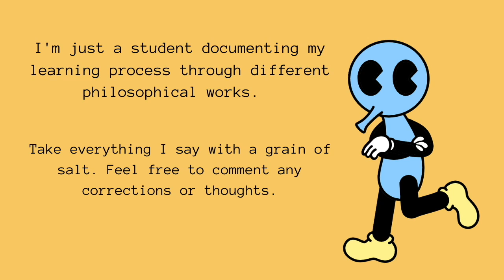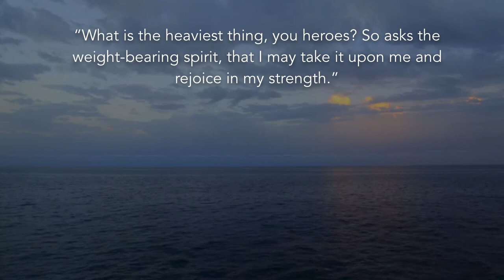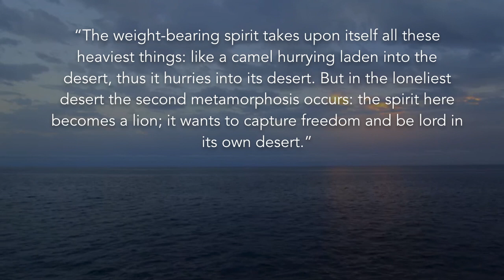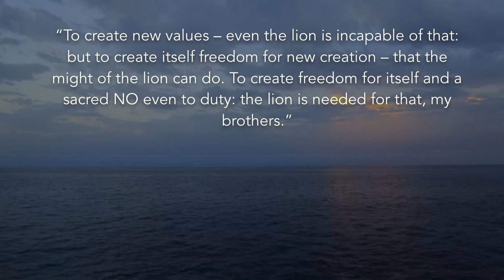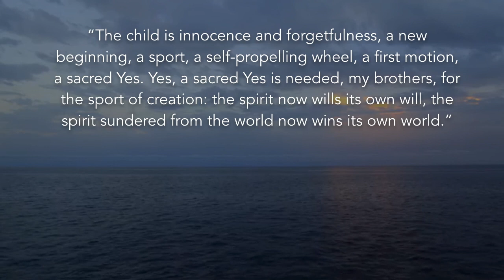The Stages Of Human Growth: Nietzsche’s Three Metamorphoses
Nietzsche outlines three stages of human development, or the three metamorphoses, in his book Thus Spoke Zarathustra. As spirits we can become the camel, who bears the weight of given values. We can then become the lion, who unleashes a sacred No against these values. Finally, we can become the child who can create and begin again.